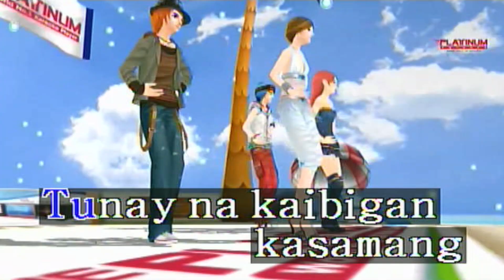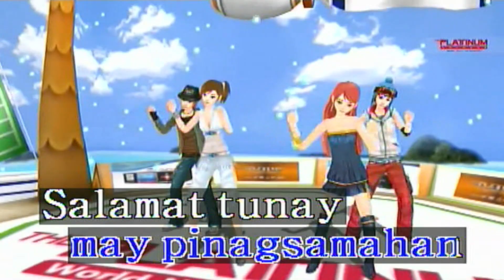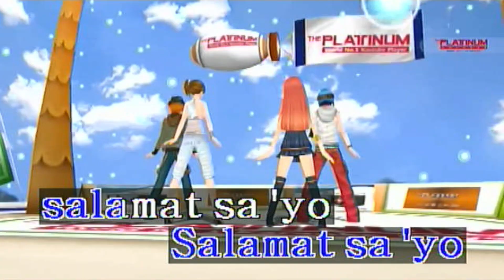(Training) Salamat - The Dawn (Karaoke/Lyrics/Instrumental) HD